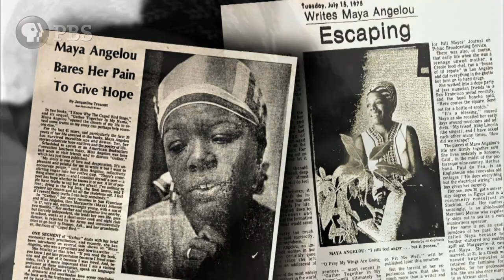Maya Angelou: And Still I Rise | Inside Look | PBS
Get an inside look at Maya Angelou: And Still I Rise from American Masters